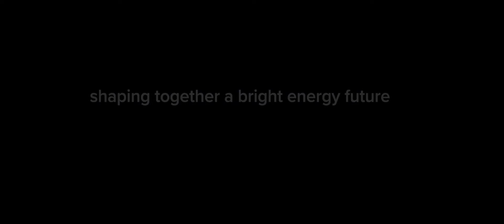Fluxys Purpose Movie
Fluxys - a fully independent gas infrastructure group - has a clear purpose: shaping together a bright energy future. We were honoured to translate this mission into a sparkling movie that speaks to all stakeholders of the company.

Concept, script, production, post production: Team Clementine
DOP: Marc Van Acker
Director: Peter Bostoen
Sound: Sonhouse
Editor: Barbara Dejonghe
Client: Fluxys